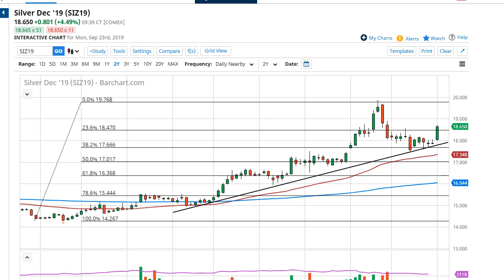Silver Technical Analysis for September 24, 2019 by FXEmpire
Silver markets rallied significantly during the trading session on Monday, as we initially gapped higher to break above ... For the full article go - Silver Forecast September 24, 2019, Technical Analysis.